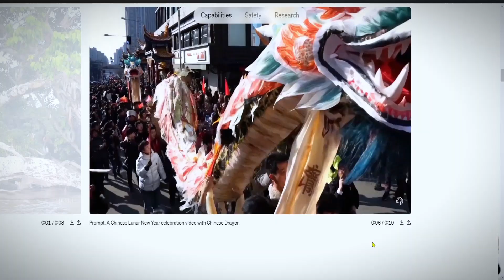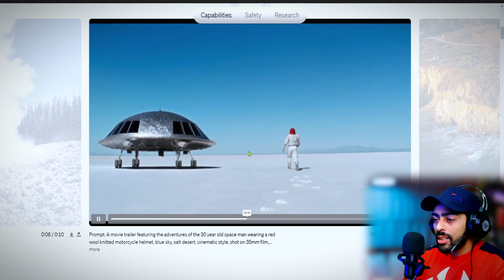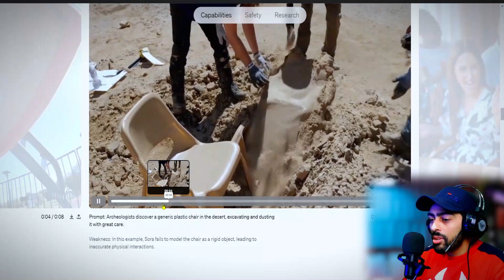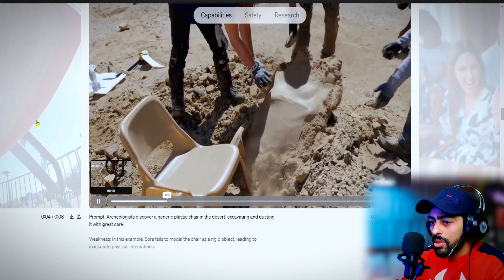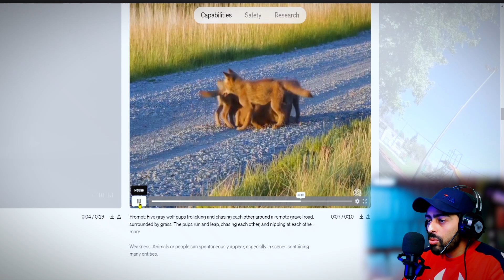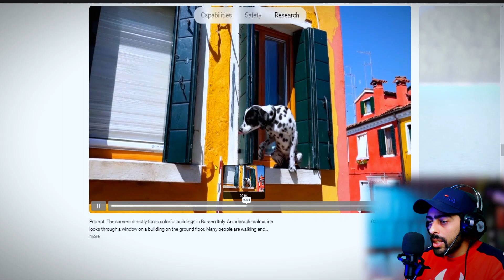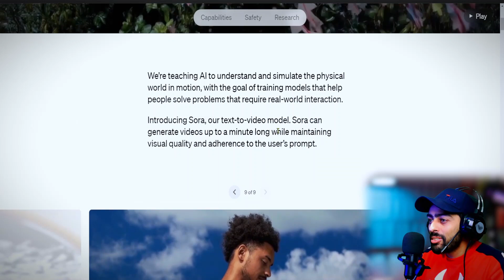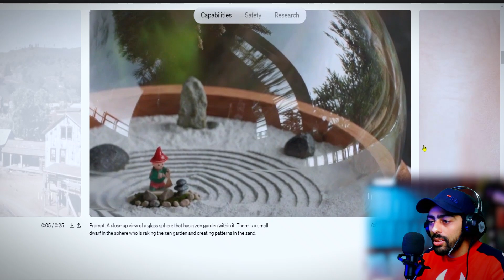ذكاء اصطناعي جديد لتحويل النص الى فيديو | OpenAI sora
هذا الفيديو شرح لنموذج ذكاء اصطناعي جديد و توضيح لقدراته و امكاناته
أفضل موقع تحويل نص الى فيديو بالذكاء الاصطناعي قادم بقوة
تحديث مرعب  الذكاء الاصطناعي الجديد SORA  OPEN AI  🔥 تحويل النص لفيديو احترافي

ما هو Sora؟

Sora هو نموذج ذكاء اصطناعي متقدم يُمكّن من تحويل النصوص إلى فيديوهات واقعية.

يعتمد Sora على تقنية التعلم العميق لتحليل النص وفهمه، ثم يقوم بإنشاء فيديو يتوافق مع محتوى النص.

مميزات Sora:

سهولة الاستخدام: يمكن لأي شخص استخدام Sora دون الحاجة إلى مهارات تقنية متقدمة.
دقة عالية: يُنتج Sora فيديوهات عالية الجودة بدقة تصل إلى 4K.
تنوع في المحتوى: يمكن استخدام Sora لإنشاء فيديوهات متنوعة، مثل الإعلانات، والعروض التقديمية، والأفلام القصيرة، وغيرها.
سرعة: يمكن لـ Sora إنشاء فيديوهات بسرعة كبيرة، مما يُوفّر الوقت والجهد.
إمكانيات إبداعية: يُتيح Sora إمكانيات إبداعية واسعة للمستخدمين لإنشاء فيديوهات مميزة.
التأثيرات المحتملة لـ Sora:

من المتوقع أن يُحدث Sora تأثيرًا كبيرًا على صناعة الفيديو،

التطبيقات المحتملة لـ Sora:

التعليم: يمكن استخدام Sora لإنشاء فيديوهات تعليمية تفاعلية.
التسويق: يمكن استخدام Sora لإنشاء إعلانات فيديو جذابة.
الترفيه: يمكن استخدام Sora لإنشاء أفلام قصيرة ومسلسلات.
الأخبار: يمكن استخدام Sora لإنشاء تقارير إخبارية تفاعلية.
العلوم: يمكن استخدام Sora لإنشاء نماذج ثلاثية الأبعاد لمفاهيم علمية معقدة.
الخلاصة:

يُمثّل نموذج Sora من OpenAI ثورة حقيقية في عالم الفيديو.

فمن خلال قدرته على تحويل النصوص إلى فيديوهات واقعية، يُتيح Sora إمكانيات إبداعية واسعة للمستخدمين،

ملاحظة:

لا يزال Sora قيد التطوير، ومن المتوقع أن يتم تحسينه بشكل كبير في المستقبل.
يُمكن استخدام Sora مجانًا في الوقت الحالي، ولكن قد يتم فرض رسوم على استخدامه في المستقبل.